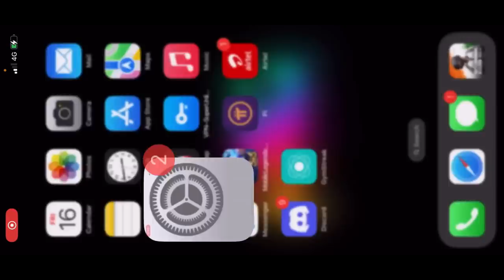NEIS 100k Grand Final | LAN EVENT | WWCD on 1st Match🇮🇳 | solo 5kills | SIN OFFICIAL